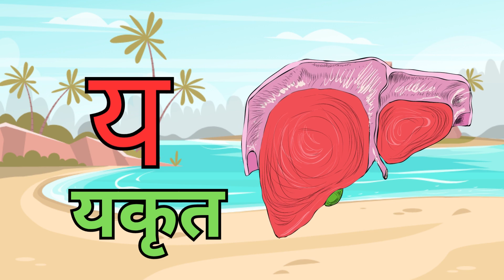अ से अनार | आ से आम | हिंदी वर्णमाला | अआइईउऊ | क से कबूतर | a se anar, aa se aam | हिंदीस्वरब्यंजन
Hello friends.
Kidoz Club Bacho ke liye laya hai  कखग for Kids the कखग with videos, how to very easy know कखग , learn कखग name. watch this video till end, or Apne Bacho ko Aasani se Sikhaiye.

Hindi Varnmala
Nursery rhymes
हिंदी वर्णमालागीत
हिंदी स्वरब्यंजन
हिंदी बालगीत
बालगीत